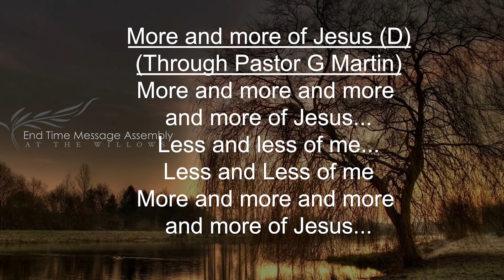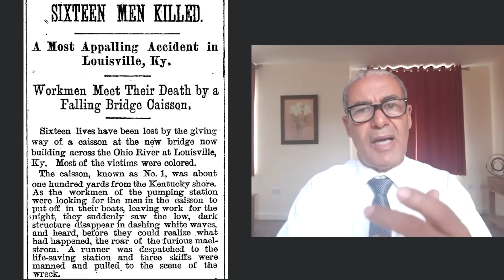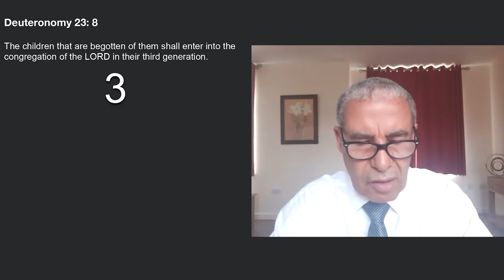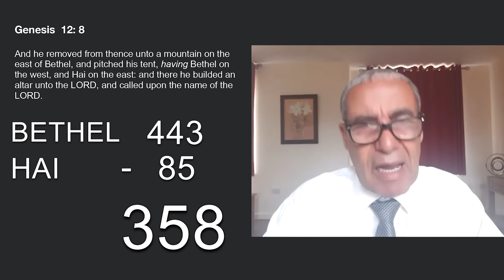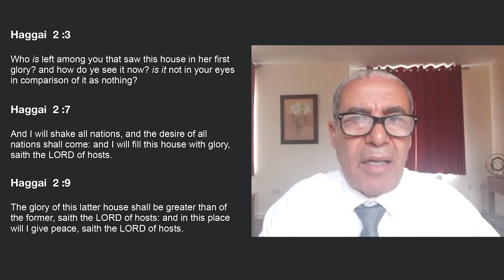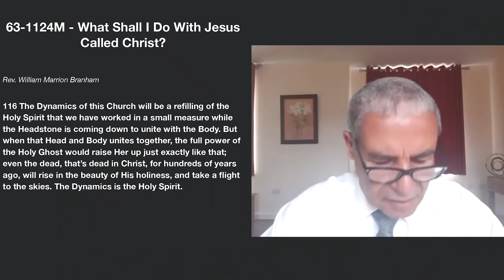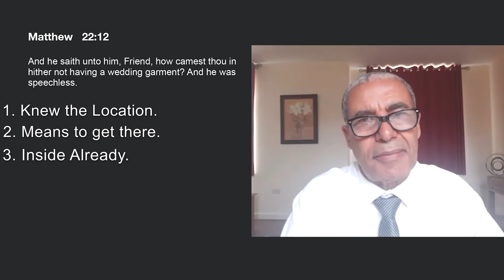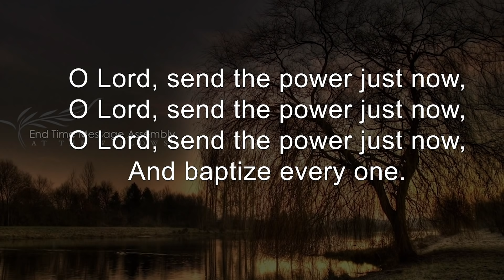Sunday Morning Sermon - 18-10-2020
Pastor George Martin
Title: PUNCTUATION/S Part 22
Theme: PARADIGM / PATTERN